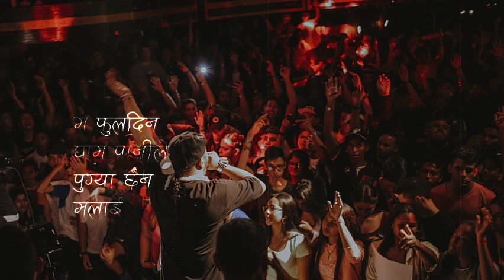Mc Flo - Ful Dina (फूल दिन) Lyrics Video 2024